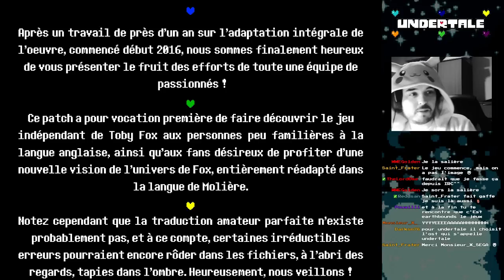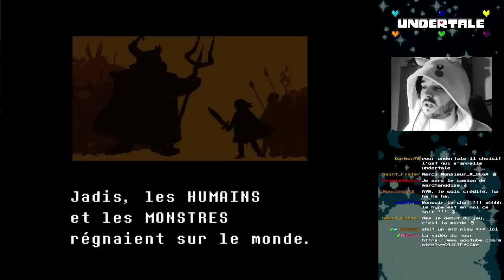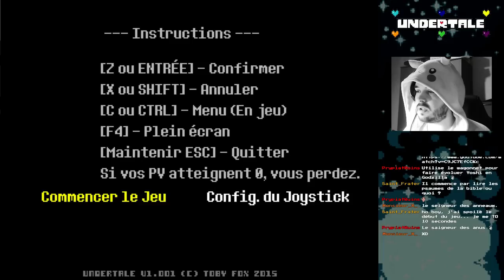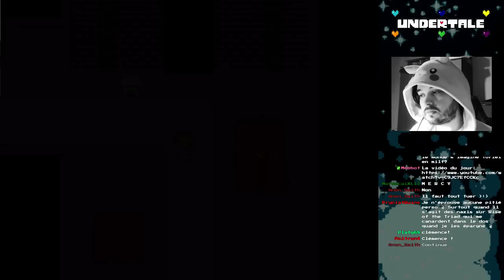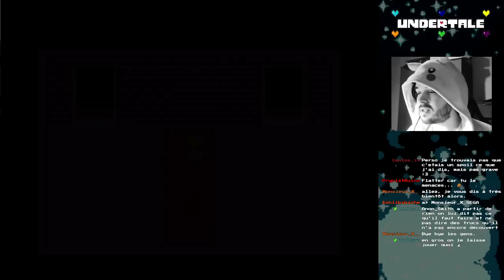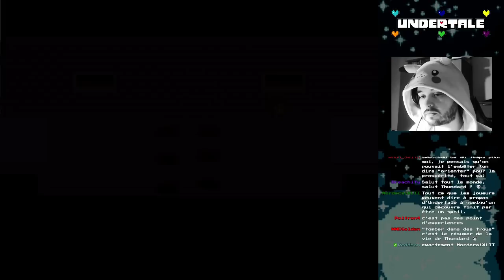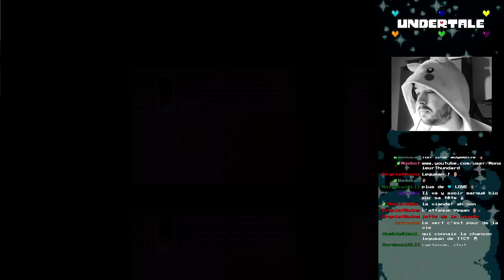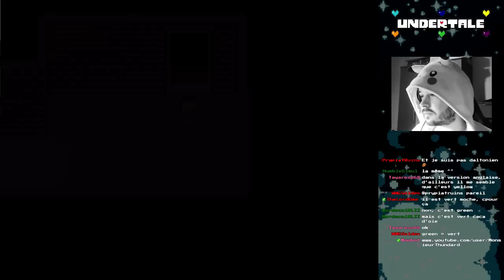[Thundard] Undertale FR (PC) part 01